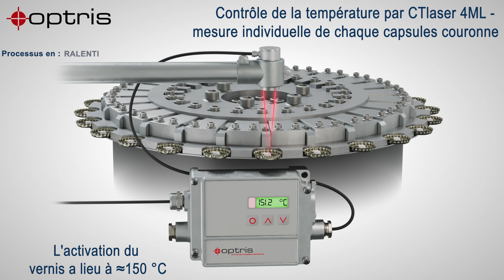Industrie alimentaire: Mesure de la température à grande vitesse avec le CTlaser 4M | optris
Cette vidéo présente les principes de base du contrôle de la température de 5000 capsules couronne avec le pyromètre à haute vitesse optris CTlaser 4M. La température est cruciale pendant le processus de fabrication, car elle active le revêtement adhésif du joint en élastomère thermoplastique. Ce processus se déroule également très rapidement - à un rythme de 83 fois par seconde, soit un peu moins de 5000 fois par minute. Le capteur CTlaser 4M fonctionne avec un temps de réponse de 90 microsecondes (presque deux fois plus rapide qu'un battement de cil), ce qui en fait une solution idéale pour la surveillance de la température en temps réel et à grande vitesse.

More About this channel:

"The Optris YouTube channel will give you an overview of our company and the world of infrared measurement technology.
Our videos will help you discover the functionality of our products and learn how to use them for your business."

Optris Website & Social Channels